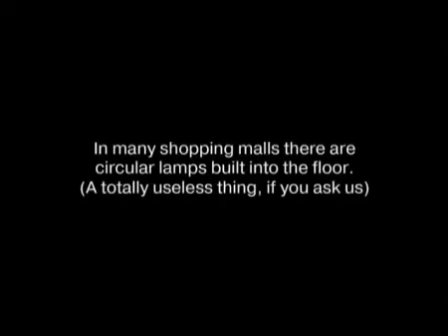"Tide Luminous Whites"